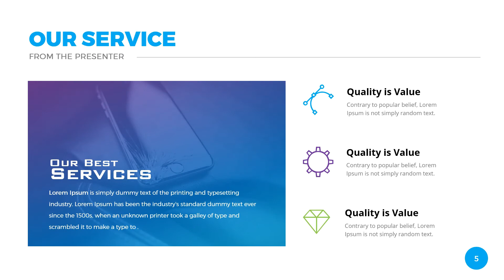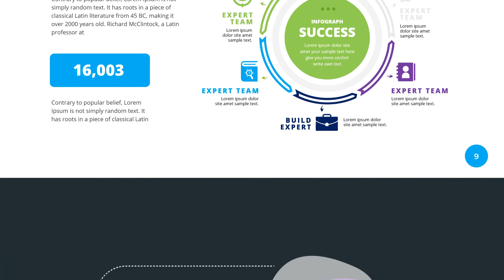Technology Clean Powerpoint Presentation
Corporate Business Powerpoint Presentation With Master Slide, Drag &  Drop and Theme Color.